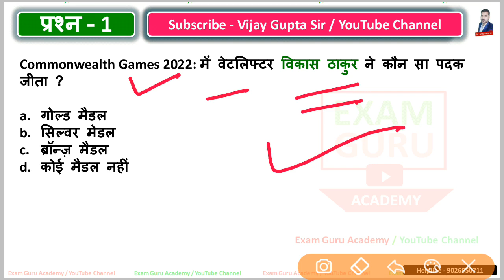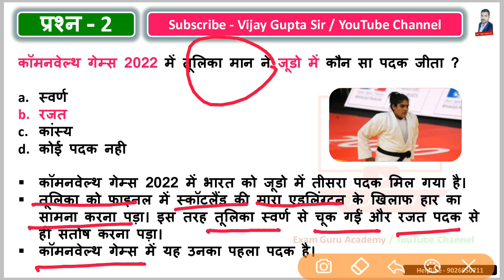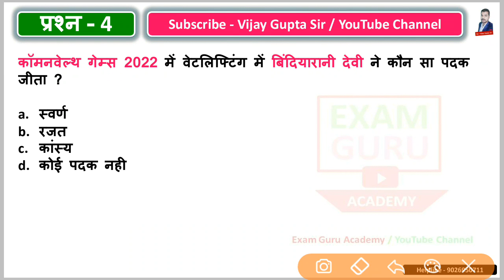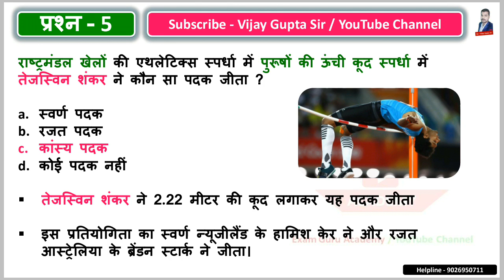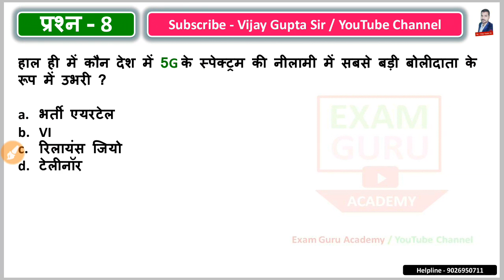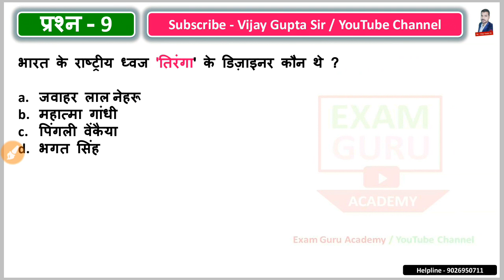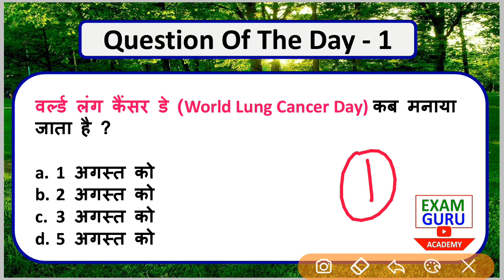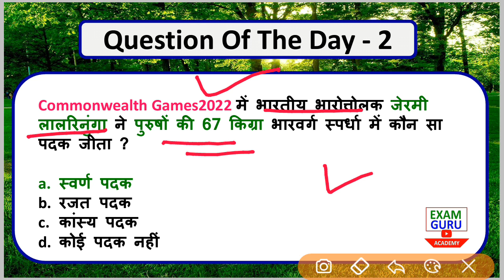4 August // daily current affairs //VijayGuptasir // Important Questions // Current Affairs Today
अर्धवार्षिकांक 2022 जनवरी से जून 2022 - Top 1800 Half Yearly Current Affairs - PDF
यह PDF 2022-23 के सभी प्रतियोगी परीक्षाओ को ध्यान में रखकर बनाई गई हैI
इस PDF को पढ़कर आप किसी भी राज्य सरकार और केंद्र सरकार की नौकरी में आसानी से सफलता प्राप्त कर सकते हैं हर साल की भांति इस PDF में जनवरी से जून 2022  तक के कुल 1800 प्रश्नो को संग्रहित किया गया है   !